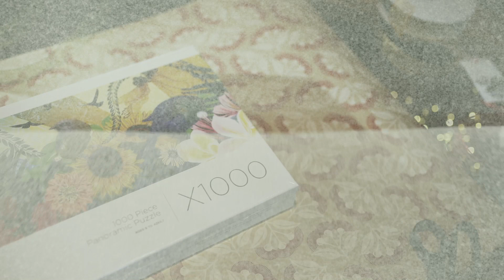Stocking Filler Gifts in the City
We have found the perfect gifts for your stockings this Christmas from some of our favourite retailers in the heart of the city.